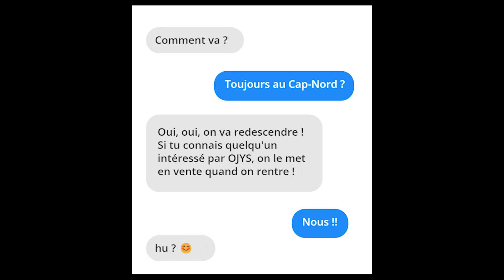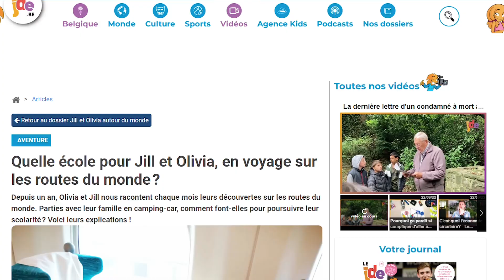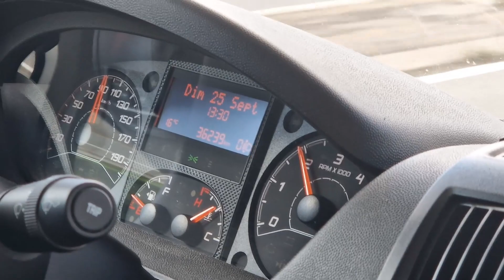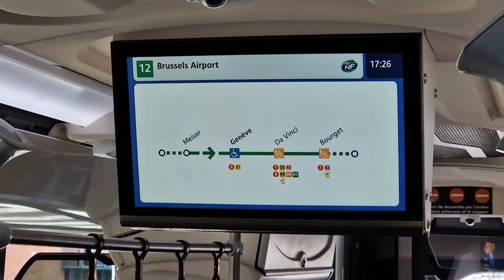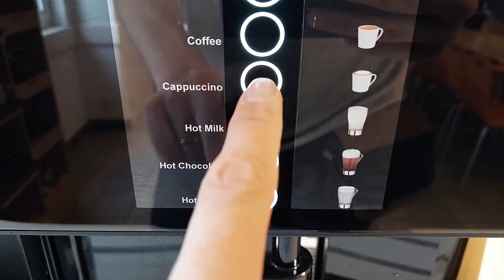LE GRAND DÉPART COINCE, LE CAMPING-CAR EST VENDU MAIS REFUSÉ AU CONTRÔLE TECHNIQUE 😰 GROS STRESS.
Une promesse de vente et un contrôle technique qui coincé pour notre camping-car.  Et ce à quelques jours du grand départ !

Il est impossible de vendre son camping-car sans cette étiquette !
Et en aménagent notre camion, nous n'en avions aucune idée. Surtout que je me suis bien amusé, durant l'aménagement de celui-ci, à le peindre.

Cette vidéo résume notre mois de mésaventure pour vendre notre camping-car. En effet, le contrôle technique nous a été refusé pour une étique collante manquante. Alors que le stress du grand départ approche,  nous vous emmenons dans les dédales de ce mois de stress pas comme les autres.

Le temps étant précieux, on en profitera pour rencontrer plusieurs familles itinérantes comme nous, pour le plaisir du partage et de la rencontre.

Nous vivons également nos premières heures sans clefs, sans maison 🏠  avec un but : l'Asie.

(Un mois gratuit avec le lien)

💖 NOUS SOUTENIR

Liker, Partager et Commenter, c'est déjà super, alors merci pour ton soutien au quotidien 😉

🎥 Liste de notre matériel vidéo :

- Ma caméra principale de Vlog (stabilisée)
- Petit micro sans piles parfait pour le Vlog
- Le meilleur drone
- Mon GorillaPod indispensable pour le Vlog
- Objectif super grand angle pour le Vlog

🙋‍♀🙋‍♂ Qui sommes-nous ? 🌍
Nous c'est Virginie, Benoît, Olivia, Jill, Yoko et Sue , nous partageons ici nos aventures en famille nomade avec OJYS, notre camping-car aménagé.  Nous avons tout vendu et avons quitté la Belgique en Septembre 2021. Nous sommes désireux de vouloir parcourir les coins les plus perdus de notre planète et partager nos expériences, rencontres et découvertes au bout du monde.